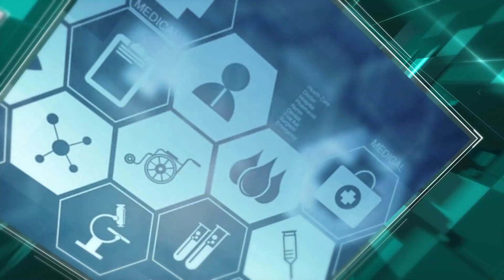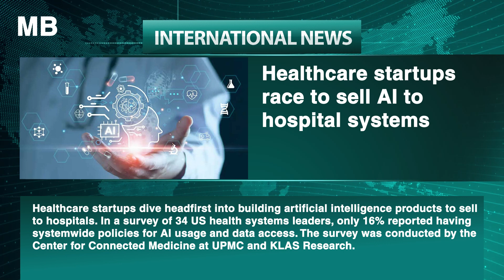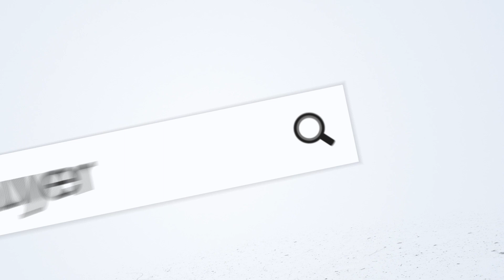MB Headlines February 29